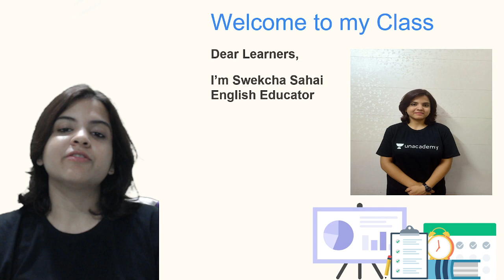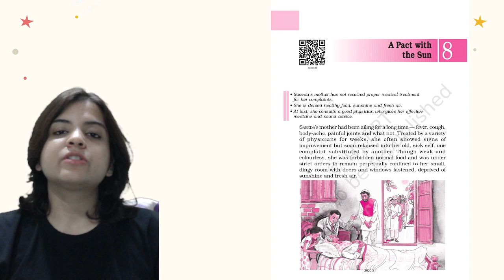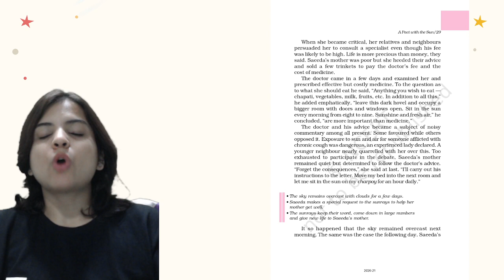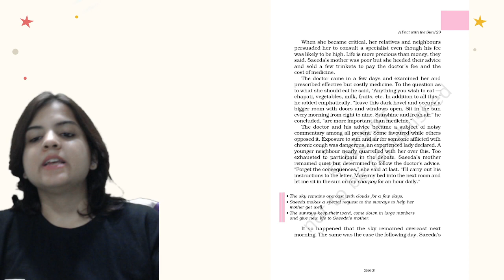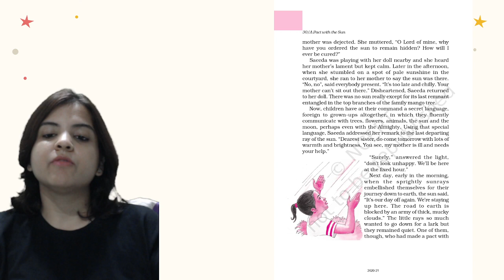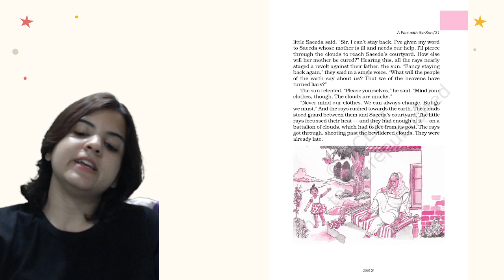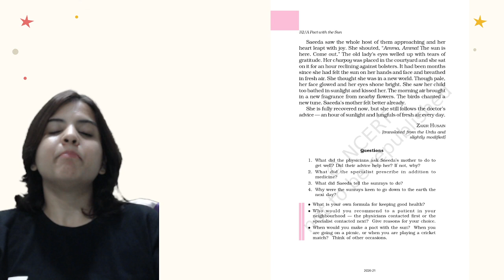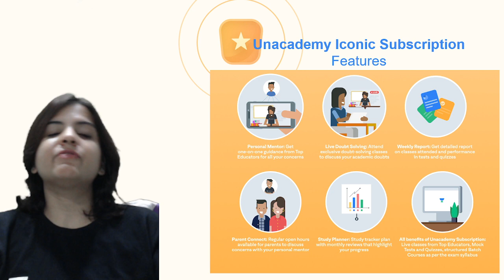A Pact with the Sun | English | Class 6 | Class Apart | Swekcha Sahai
In this session, Swekcha Sahai will be teaching about "A Pact with the Sun" from Class 6 English. If you are curious to learn about Class 6 English with an easy explanation of topics and full chapter questions and answers then watch this video.

1. Learn from your favorite Educator
2. Dedicated DOUBT sessions
3. One Subscription, Unlimited Access to Live Online Classes and Videos
4. Real-time interaction with best-in-class teachers
5. You can ask doubts in live online classes
6. Limited students in each Online Class
7. Download the videos & watch them offline